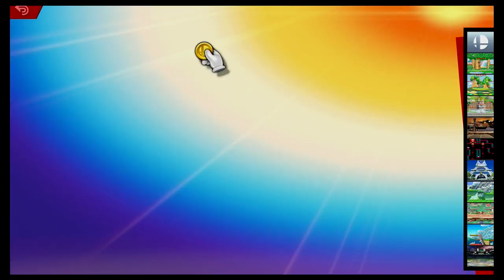Super Smash Bros Ultimate Amiibo Fights – Request #19626 Hammer v Gloves v Ice v Baddies